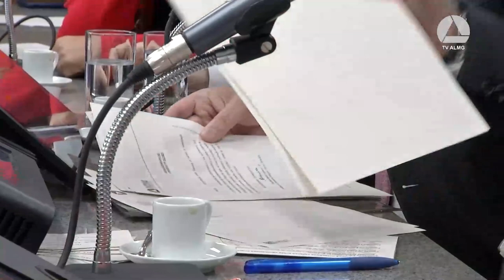MEDIDAS CONTRA VIOLÊNCIA DOMÉSTICA E RACISMO AVANÇAM NA ASSEMBLEIA LEGISLATIVA MINEIRA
| MINAS GERAIS |

UM DOS CAMINHOS PARA REVERTER ESTA TRISTE REALIDADE DA VIOLÊNCIA DOMÉSTICA É ATRAVÉS DE PROJETOS POLÍTICOS. ALGUMAS MEDIDAS CONTRA A VIOLÊNCIA DOMÉSTICA E TAMBÉM CONTRA O RACISMO AVANÇARAM NA ASSEMBLEIA LEGISLATIVA DE MINAS GERAIS.